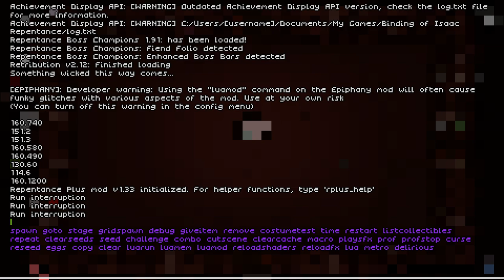MODDED SYNERGIES ARE SO COOL! - Modded Binding of Isaac Repentance - Part 120